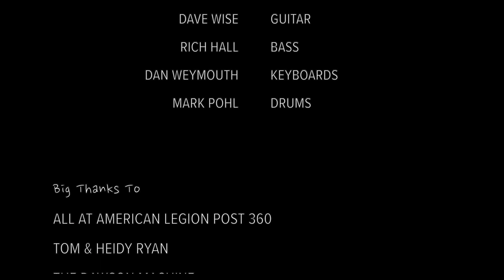NYRMA I'm Bad, I'm Nationwide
Guy Valic and the NYRMA All-Stars perform "I'm Bad, I'm Nationwide" at the "Ultimate Battle Of The Bands III: 1979 New Wave vs Old School" show on Saturday, March 23rd, 2019 in Huntington, NY. Featuring Dave Wise, Johnny Cola, Rich Hall, Mark Pohl, and Dan Weymouth.